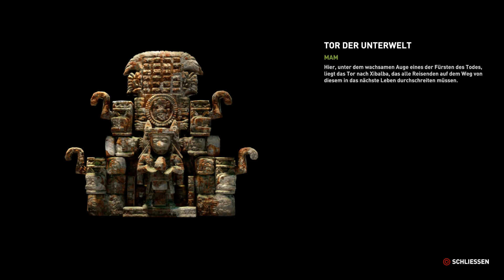Let´s Play Shadow of the Tomb Raider - German - Part 08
Mein Let´s Play zu "Shadow of the Tomb Raider"...